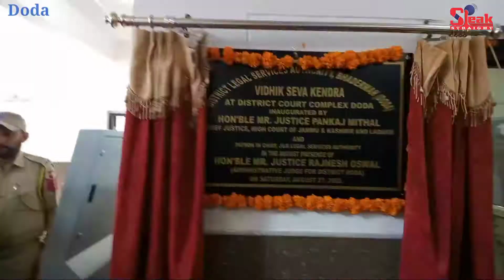Doda: Chief Justice Inaugurates Vidhik Seva Kendra;Bar Asso. demands Recruitment To Fill Vacancies